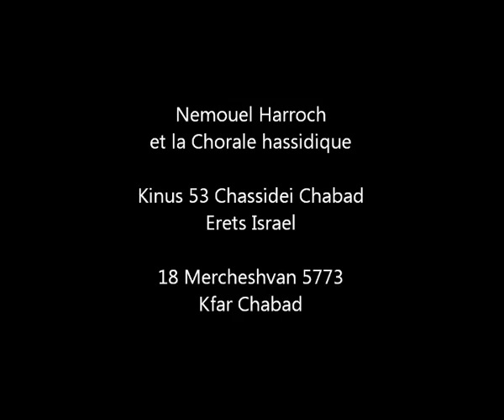Nemouel Harroch- Kinus 53 Chassidei Chabad Eretz Israel Kfar Chabad 5773